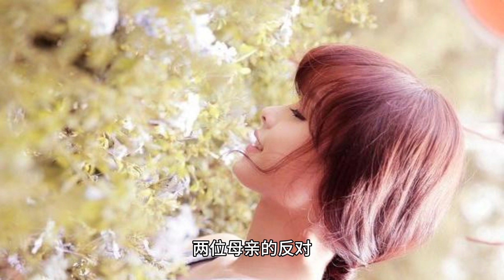分手的26年后，赖文峰出狱乡下结婚度日，杨钰莹的选择令人心疼